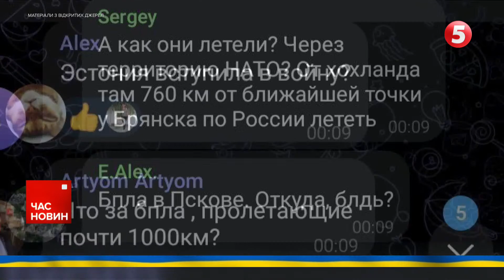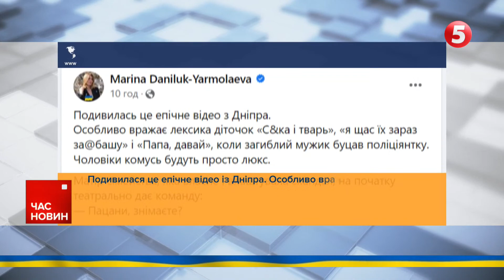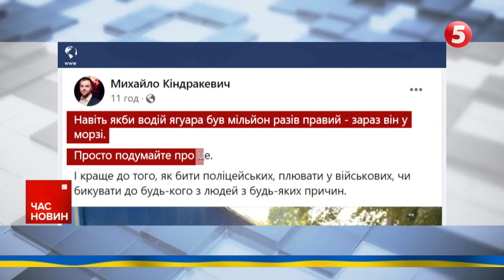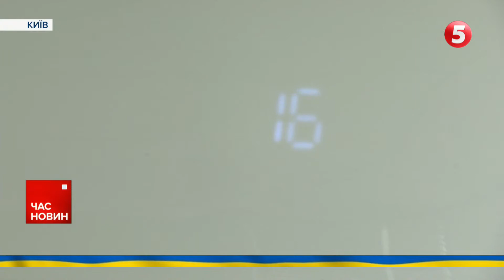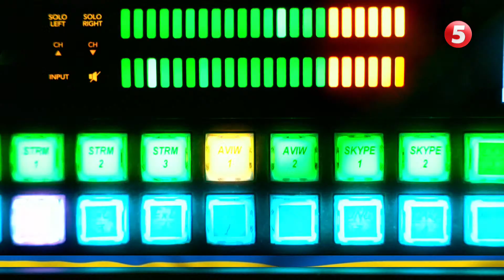💥✈️ДРОНАМИ по російських Іл-76⚡️Нові деталі стрілянини у Дніпрі | Час новин: 15:00 30.08.2023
- Українська розвідка підтвердила знищення 4 транспортних літаків Іл-76. Це вітчизняним ЗМІ повідомив представник ГУР Андрій Юсов. Ще 2 борти у Пскові, ймовірно пошкоджено. Інформацію уточнюють. Більше про гучну бавовну на росії Юрій Пугач розповість
- 14 годин у відкритому морі без будь-яких плавзасобів провів спецпризначенець із позивним "Конан". Деталі роботи українських військових 22 серпня в Чорному морі поблизу острова Зміїний.
- З'явилися нові деталі резонансної стрілянини в Дніпрі. Автомобіль, який порушив правила дорожнього руху, зафіксували камери "Ситуаційного центу міста Дніпро". На відео видно, що за кермом був чоловік, а не жінка
- Публічно ображав бійців Збройних сил України та плював у них. Служба безпеки та Нацполіція затримали провокатора у Полтаві. Фітнес-тренером тепер опікується СБУ
- Масована російська така по Україні. Вартові українського неба перетворили на сміття всі запущені ракети та 15 із 16-ти ударних дронів.
- Палке сонце охопило Україну. Як рятуватися від спеки і коли вже чекати прохолоди? – Софія Норенко розповість

станні новини України онлайн. Оперативні актуальні ПЕРЕВІРЕНІ новини війни і фронту // Мільйонний збір на рації для ЗСУ. Долучайтесь! Задонатити можна тут:

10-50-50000 - будь-яка сума має значення.

Разом переможемо!
Слава Україні!